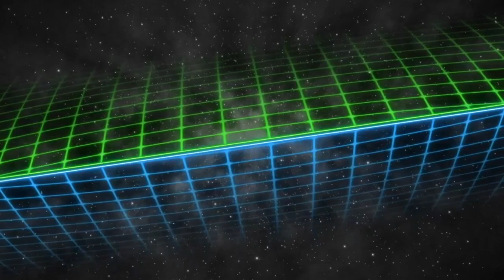The Legend of Zelda: Ocarina of Time - Part 3 (N64)